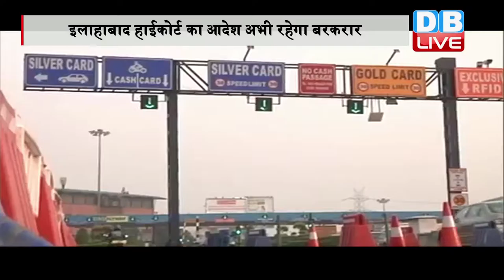DB LIVE | 11 NOVEMBER 2016 | DND flyway to remain toll free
DND पर आज सुप्रीम कोर्ट ने अहम फैसला सुनाते हुए कहा कि टोल फिलहाल फ्री रहेगा. कोर्ट ने CAG को ऑडिट करने को कहा है कि प्रोजेक्ट बनाने में कितना खर्च आया और कंपनी कितना पैसा वसूल चुकी है. DND टोल फ्री करने के इलाहाबाद हाईकोर्ट के फैसले पर सुप्रीम कोर्ट ने अंतरिम आदेश जारी किया है. इससे पहले कोर्ट ने हाईकोर्ट के फैसले पर अंतरिम रोक लगाने से मना कर दिया था. सुनवाई के दौरान चीफ जस्टिस टीएस ठाकुर ने सख्त टिप्पणी करते हुए यह भी कहा था कि 10 किलोमीटर की सड़क को ऐसे बता रहे हैं, जैसे चांद तक की सड़क बनाई हो. कोर्ट ने सुनवाई के दौरान नोएडा अथॉरिटी को भी फटकार लगाई थी और कहा था कि आप लोगों के साथ हैं या टोल कंपनी के साथ?  लगता है कि अथॉरिटी इस मामले में गंभीर नहीं है. वहीं कंपनी की ओर से अभिषेक मनु सिंघवी ने कहा था कि यह प्रोजेक्ट 19 सौ इक्यानवें से –बानवे  का है जब कंपनियां देश में आने को तैयार नहीं थीं. 19 सौ सत्तानवे में MOU साइन हुआ. 2001 में यह शुरू हुआ. पिछले छह साल से कंपनी घाटे में चल रही है. शर्त के मुताबिक, 20 फीसदी सालाना इंटरनल रेट ऑफ रिटर्न यानी IRR मिलना चाहिए या यह कॉन्ट्रेक्ट 30 साल चलेगा. हम इसकी जांच CAG या किसी एजेंसी से कराने को तैयार हैं...आपको बता दें कि इलाहाबाद हाईकोर्ट ने एक अहम फैसला देते हुए दिल्ली-नोएडा डीएनडी फ्लाई ओवर को टोल-फ्री करने का आदेश दिया था. एक अनुमान के मुताबिक, डीएनडी से हर दिन दो लाख गाड़िया गुजरती हैं. कई संगठनों का आरोप है कि फरवरी 2001 में शुरू हुए इस फ्लाईवे को बनाने में 407 करोड़ रुपये का खर्च आया, जबकि अब तक यहां 2000 करोड़ रुपये से ज्यादा का टोल वसूला जा चुका है. उनका कहना है कि कंपनी ने इस दौरान टोल टैक्स बढ़ाकर करीब पांच गुना कर दिया, जो कि गलत है.